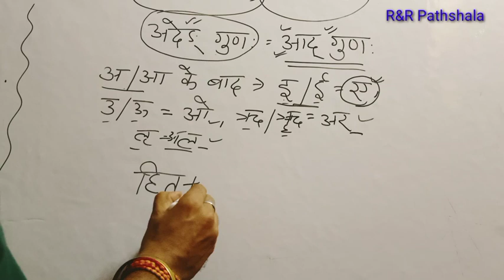गुण सन्धि for TGT PGT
Sanskrit
गुण सन्धि
सन्धि
कारक
शब्दरूप
धातुरूप